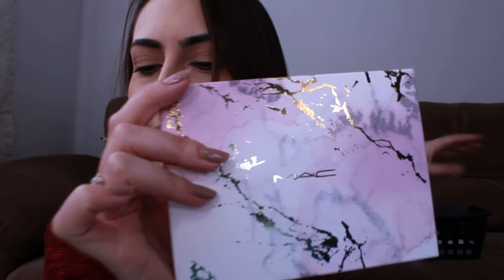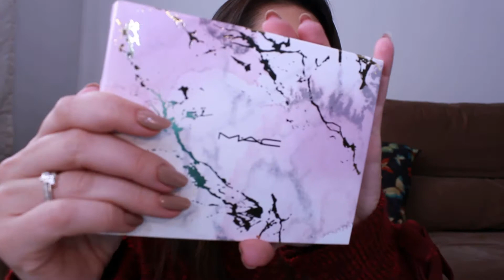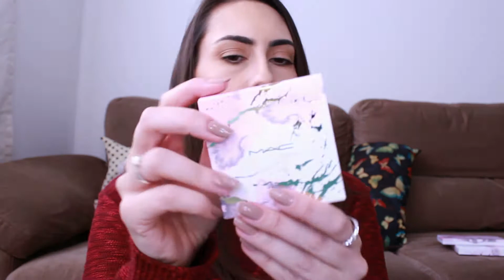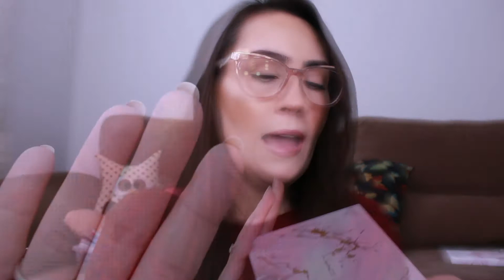VOLTEI BRASIL.... Coleção MAC Eletric Wonder